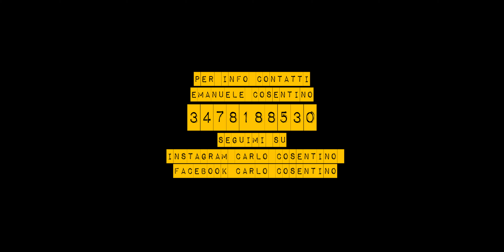Carlo Cosentino - 'Nzieme a te (Official video)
Il video è stato girato ottemperando a tutte le disposizioni normative a tutela della salute